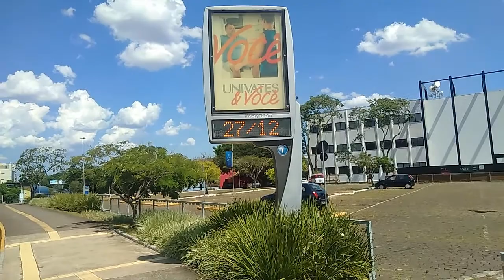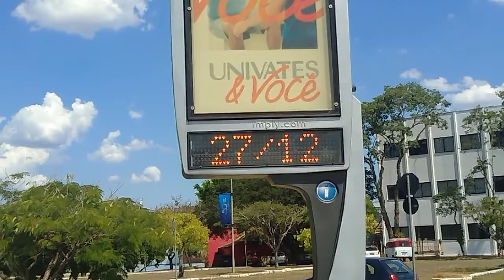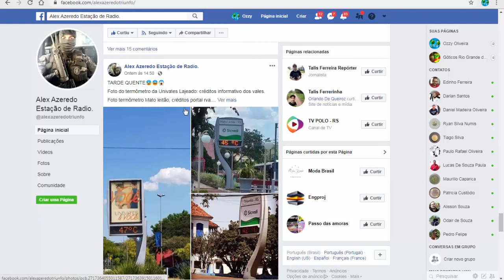VLOG MAIS QUENTE DO CANAL